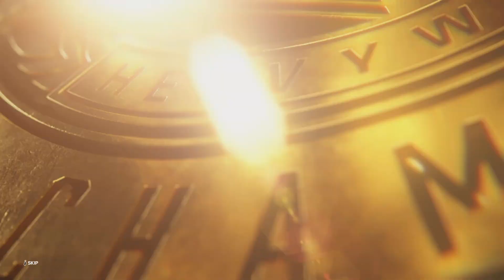WWE Intercontinental Championship